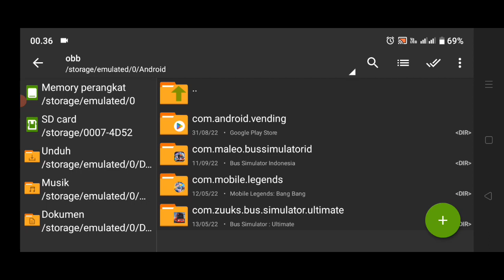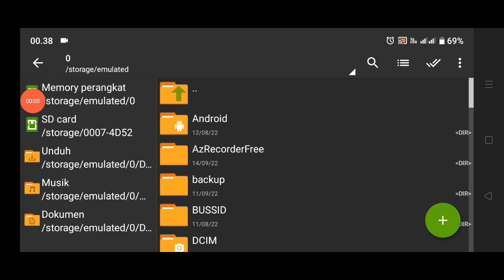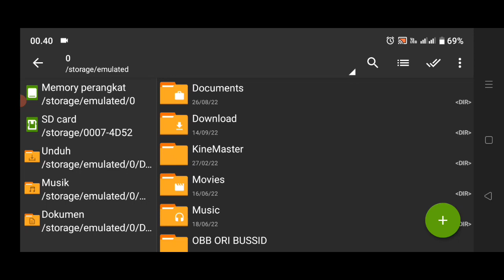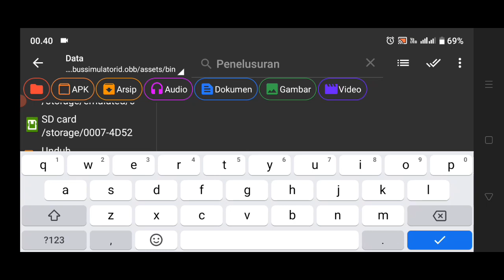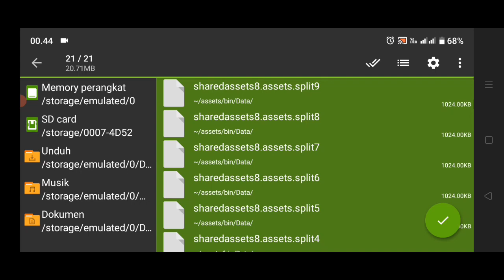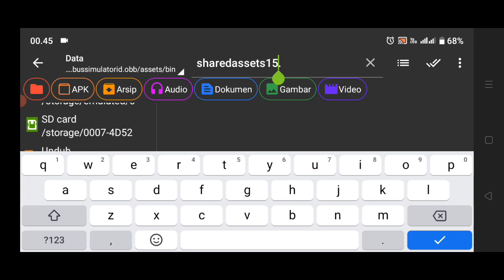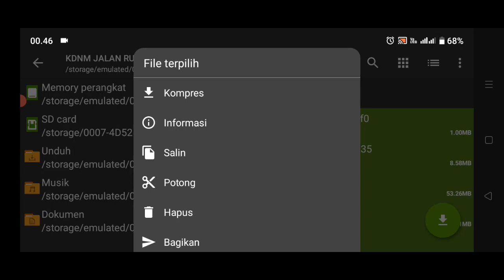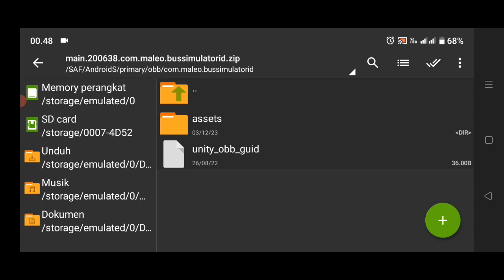CARA PASANG KODENAME BUSSID V3.7.1 TERBARU - BEGINI CARA PASANGNYA...!!!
Assalamualaikum
sobat Santuy semuanya.

Di Video kali ini saya akan membagikan tuttorial cara pasang kodename bussid v3.7.1 terbaru...

Di pemasangan kali ada sedikit perbedaan dan bagaimana caranya simak selengkapnya di video berikut ini.
Selamat menonton.

Kalau kalian berhasil dan di rasa bermanfaat buat orang lain tolong share ya kawan kawan... 🙏🙏🙏🙏🙂🙂🙂🙂👍

Tapi kalau misalkan ada kendala saat pemasangan atau setelah pemasangan kodename kalian bisa tulis di kolom komentar biar nanti saya buatkan cara untuk mengatasinya...
 Terimakasih 🙏🙏🙏